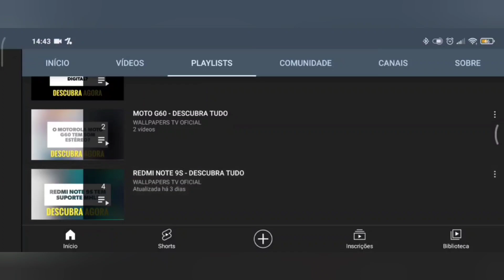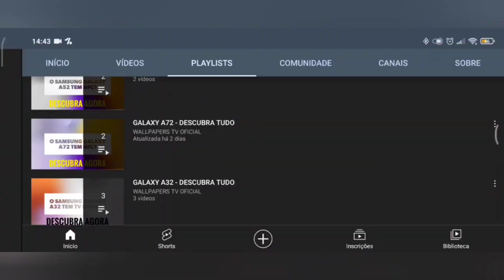🔴 O SAMSUNG GALAXY TAB S6 LITE TEM WI-FI 5GHZ?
No vídeo de hoje respondo se o Samsung Galaxy Tab S6 Lite tem suporte para a tecnologia do wifi 5ghz, e a resposta é sim. O Galaxy Tab S6 Lite tem suporte para a tecnologia do wifi 5ghz, assim este aparelho pode aproveitar todo o potencial da rede sem fio.